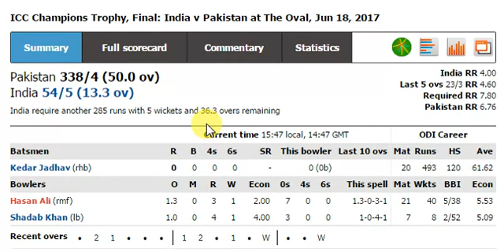India Lost 5 Wickets On 54 Runs Chasing 338 Against Pakistan ICC Champions Trophy Final